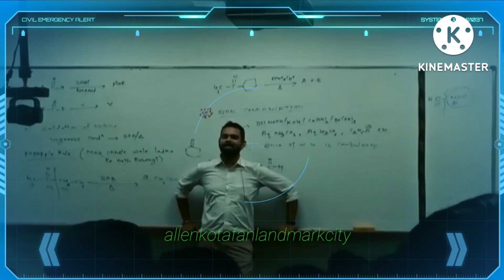ओना तारेयां दे विच जदो मैनु वेखेगीमेरी याद जदो आउगी तां पता लगुगादिल नाल लारे नि तू लौण वालियेneet